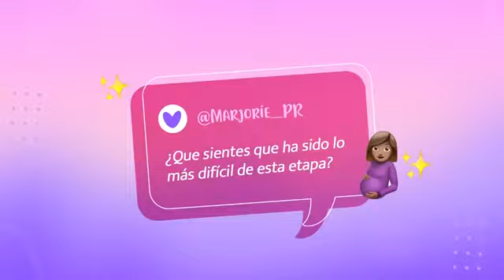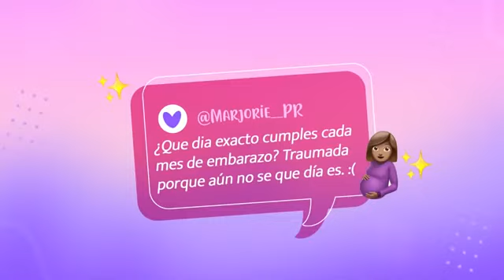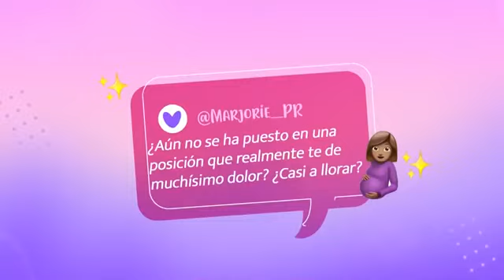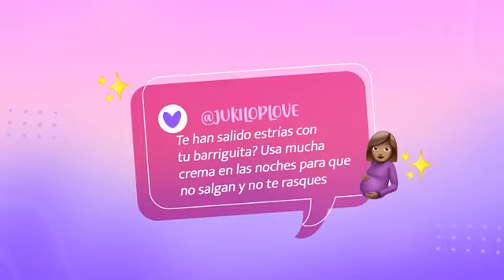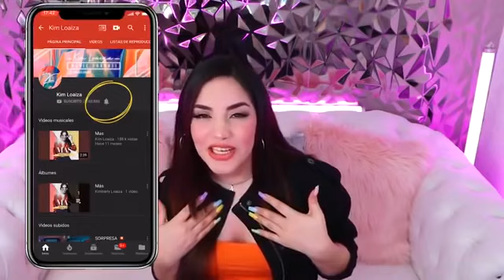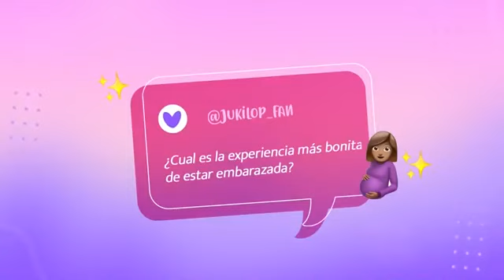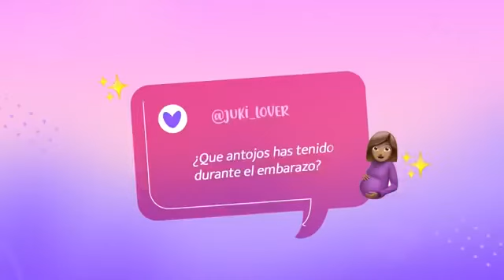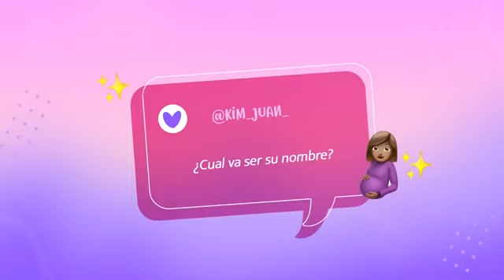Nombre de la hija de Kimberly Loaiza